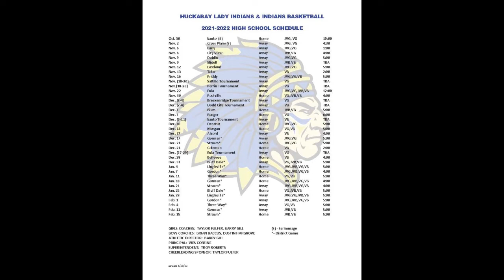Huckabay Basketball PSA